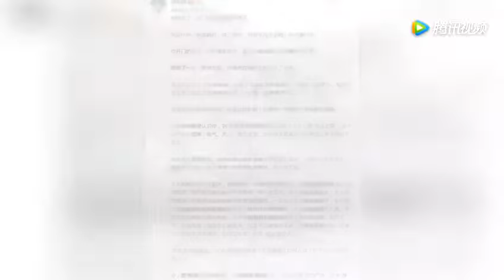伊能静深夜发长文告白秦昊 字里行间都透着爱意